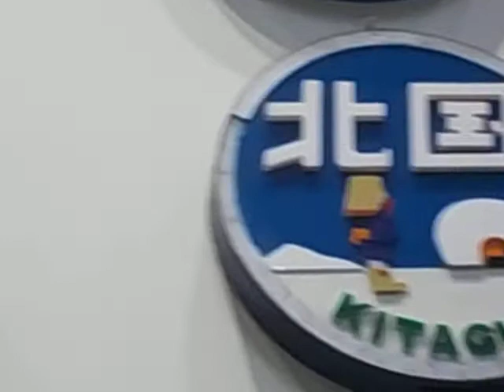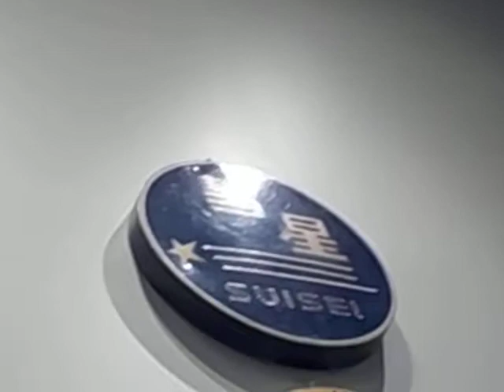京都鉄道博物館 子鉄？トレインマークヘッドマーク読んでみた the Kyoto Railway Museum Railway headmarks トワイライトエクスプレスはやぶさくらなはとつばめ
こちらも随分前に撮影して投稿忘れていたものです

我が子がヘッドマーク読みながら撮影してました

少し離れた場所からヘッドマークを夢中で撮影してた私は知らず。

間違いまくって読んでます。

懐かしいヘッドマーク見ながら、
ほんわか　のんびり　していただければと思い投稿します。